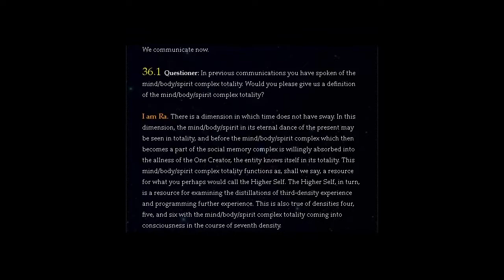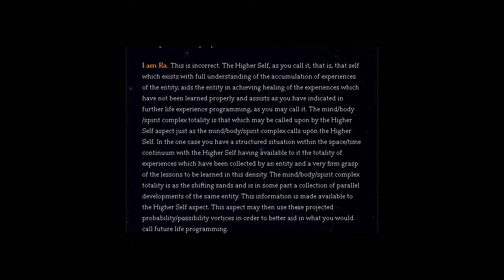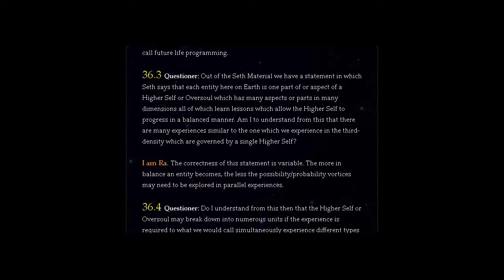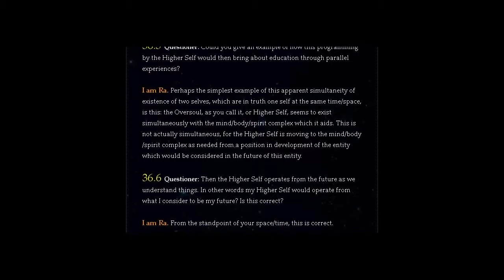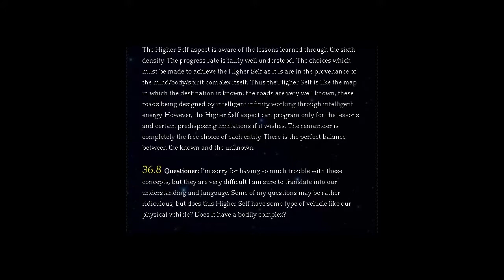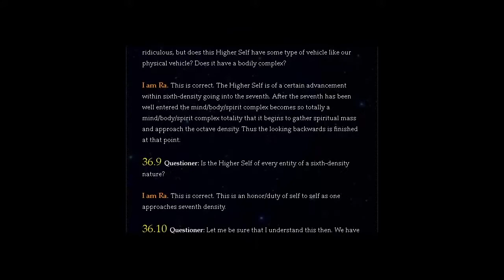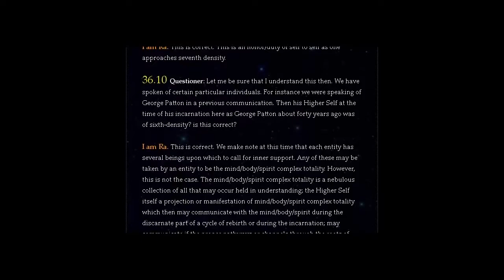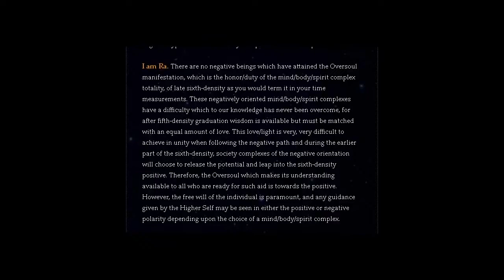THE LAW OF ONE | SESSION 36 PART ONE